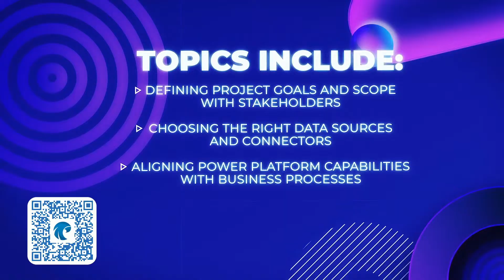Learn with the Nerds: Planning a Power Apps Project Preview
Don't miss the preview for the November Learn With The Nerds! Join Nate as he previews this month's upcoming free event. Get the answers to all of your questions about what you need for the session and what you will learn.